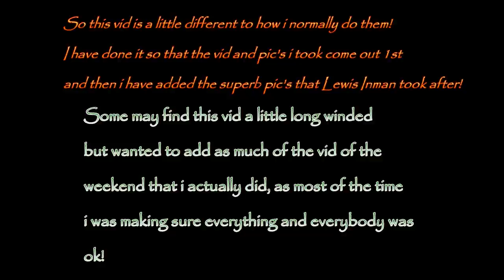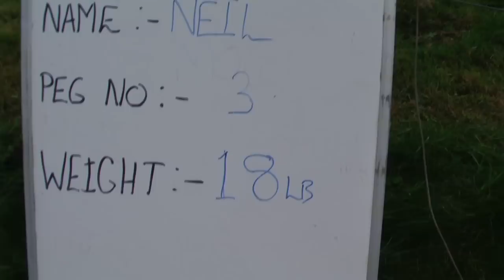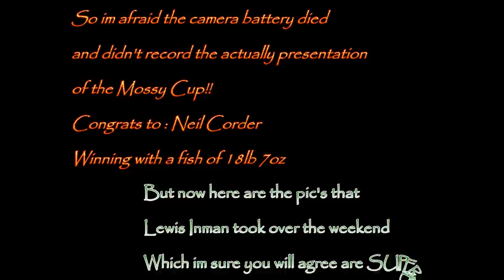CarpCrusader Movie 6 - Mossy Cup 2014 - Wylands Angling Center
Special event held each year for our brother David Moss 'Mossy' Crusader 222!
Not all about the fishing but more about the coming together to remember 1 of our Crusader Angels!! xx